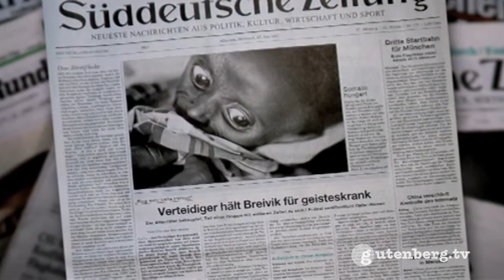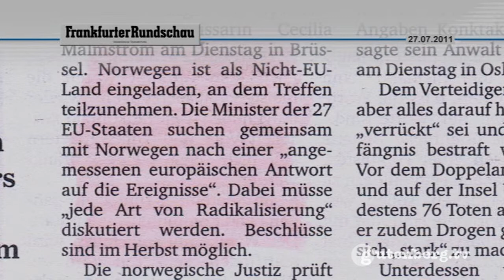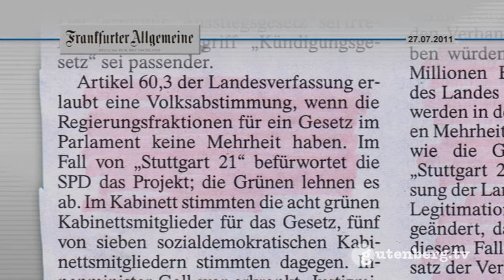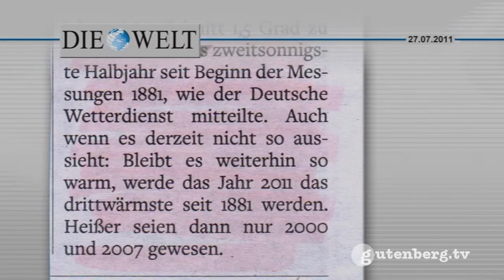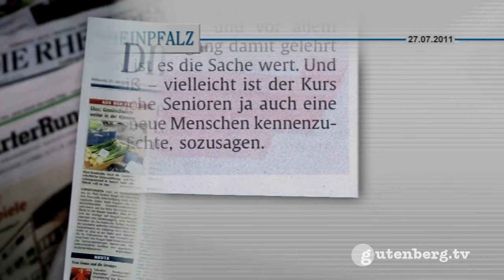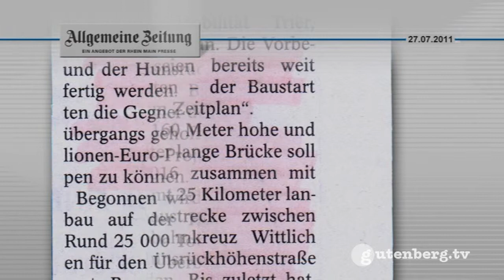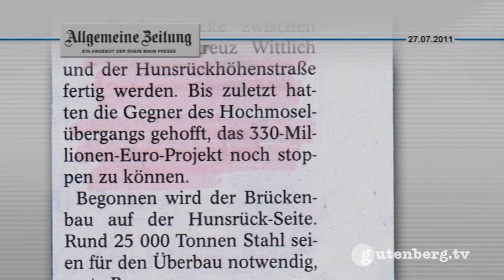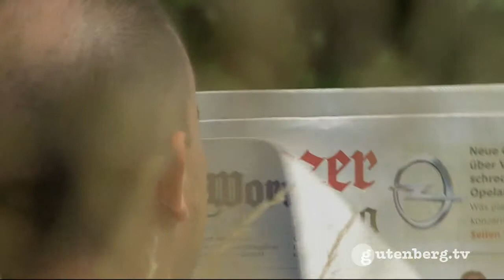gut gedruckt - die Sommerpresse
Die Sommerpresse am Mittwoch mit diesen und weiteren Themen: +++ Die Süddeutsche Zeitung berichtet über die Einlassung des Verteidigers des Attentäters von Oslo; er hält seinen Mandanten für geisteskrank. Er sei eine „sehr kalte Person",  die keinerlei Mitleid mit den Opfern zeige. Sein Mandant sei der Meinung, seine Aktion verlaufe nach Plan und er befinde sich in einem Krieg. Breivik habe die Taten gestanden, aber sich trotzdem vor dem Haftrichter als nicht schuldig bezeichnet. Die Süddeutsche Zeitung schreibt weiter, eine wichtige Frage sei nach wie vor, ob Breivik allein gehandelt habe.  Der Täter selbst verstehe sich als Teil eines antiislamischen Netzwerkes. +++ Die „Frankfurter Rundschau" titelt mit europäischen Aktivitäten als Konsequenz aus den Vorgängen in Norwegen. Die 27 EU-Staaten wollen gemeinsam mit Norwegen nach einer „angemessen europäischen Antwort auf die Ereignisse" suchen; Beschlüsse seien im Herbst möglich. +++ „Deutsche gehen immer später in Rente" titelt die Bild-Zeitung. Danach ist sowohl das Renteneintrittsalter von Frauen und Männern weiter gestiegen und befindet sich  auf den Höchstständen seit  Beginn der gesamtdeutschen Rentenstatistik. +++ Und jetzt ist es amtlich: Der Deutsche Wetterdienst bestätigt, dass das Wetter im ersten Halbjahr 2011 weitaus wärmer, trockener und sonniger gewesen ist als in den Durchschnittsjahren. Wenn es so bliebe, berichtet die „Welt kompakt" werde das Jahr 2011 das drittwärmste seit 1881; heißer seien nur 2000 und 2007 gewesen. +++ Die Polizei in Rheinland-Pfalz ist nach Worten von Innenminister Lewentz für den Einsatz bei Amokfällen gerüstet -- das berichtet die Mainzer Rhein-Zeitung. +++ Pfälzer Bauern haben durch Ehec Umsatzeinbußen bis zu 90 Prozent. Nach einem Bericht der Rheinpfalz wurden rund drei Millionen Euro Entschädigung bei der EU beantragt. +++ Noch im August wird voraussichtlich mit dem Bau der umstrittenen Hochmoselbrücke begonnen -- das berichtet die Mainzer Allgemeine Zeitung unter Berufung auf die Leiterin des Landesbetriebs Mobilität Trier, Edeltrud Bayer. Bis zuletzt, so ist weiter zu lesen, hatten die Gegner der Brücke gehofft, das 300-Millionen-Projekt noch zu stoppen. +++ (Moderation: Engelbert Sauter)